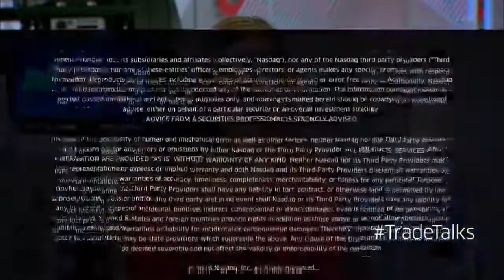TradeTalks: How Nasdaq Fund Network Provides Transparency for Collective Investment Trust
Garrick Stavrovich, Product Manager at Nasdaq, sits down with Jill Malandrino, Global Markets Reporter, at the Nasdaq MarketSite. October 1, 2018.